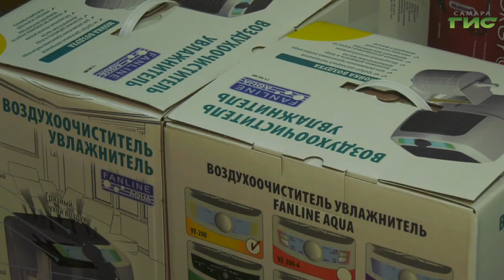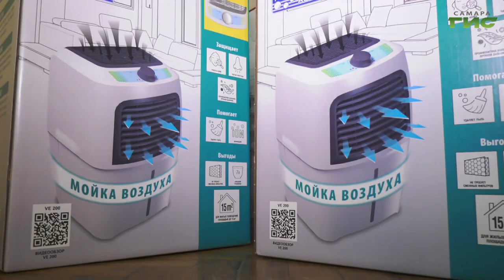Самарским волонтерам стало работать комфортнее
Как изменился интерьер комнаты отдыха и коллцентра увидел Сергей Кизоркин.